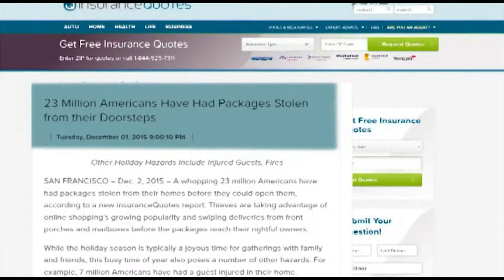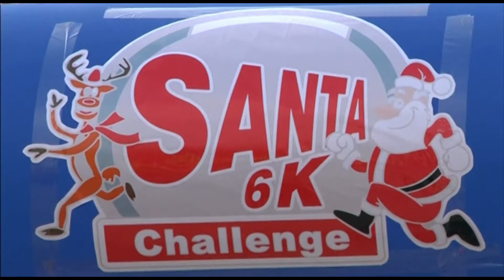VIETV News@9 Dec 24 2017 P2